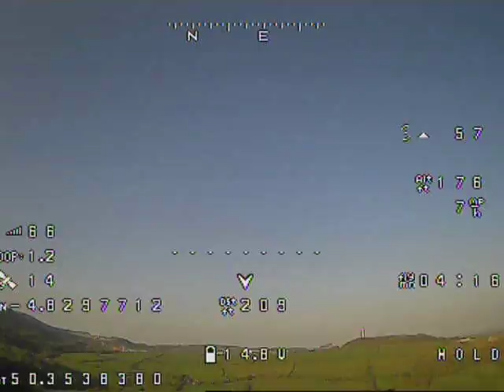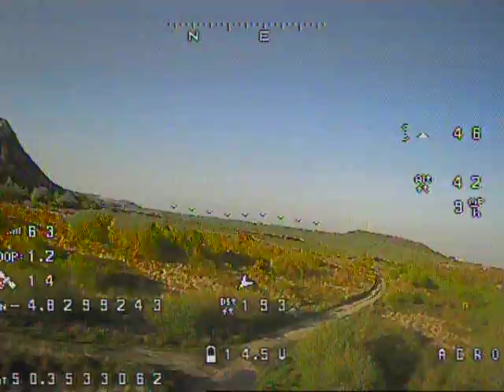Blackpool pits May 5 2018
Lovely evening at the old quarry. My Inav had all sorts of issues probably weather related GPS dropout poor RSSI Poor video. Very poor range.